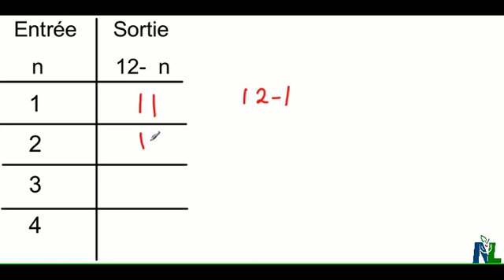Les tables de valeurs 1